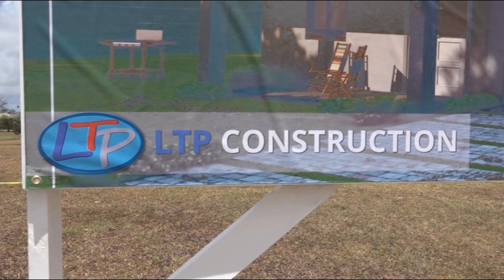New housing development being built at Yona golf course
A groundbreaking ceremony was held for a new housing development down south. It's within the Wonderful Resort Golf Course, formerly Windward Hills, in Yona. One of the investors is a Filipino businessman…who just happens to own that country's top-selling cosmetics line.